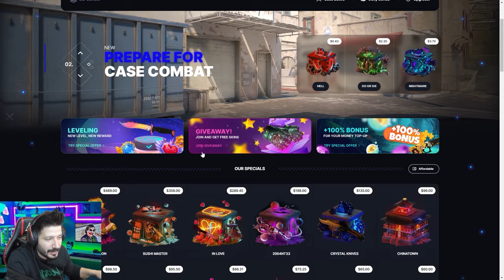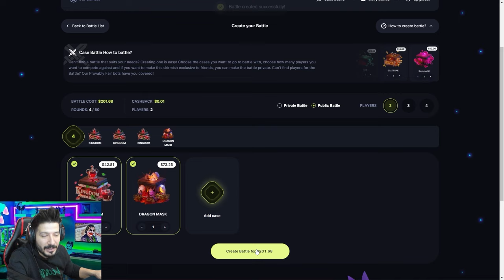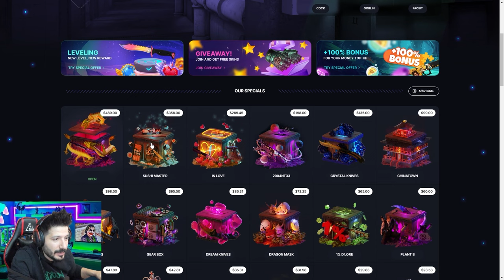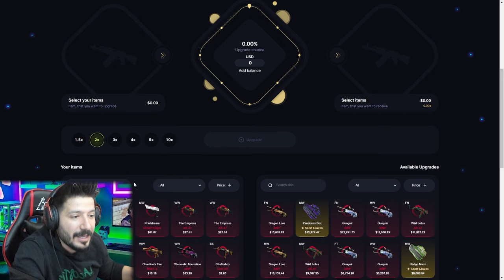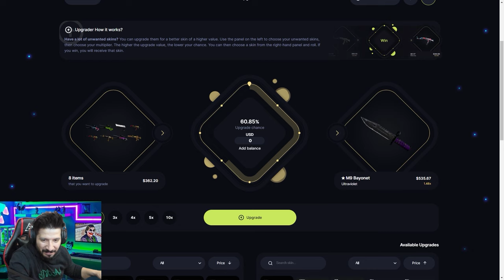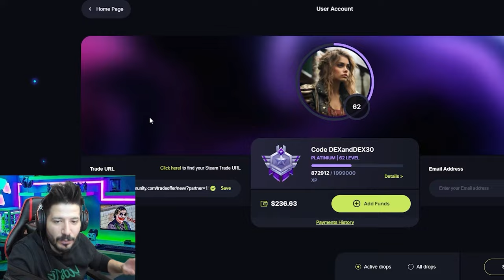DÜŞÜK BAKİYE İLE NASIL KATLANIR ? CaseHug Promo Code